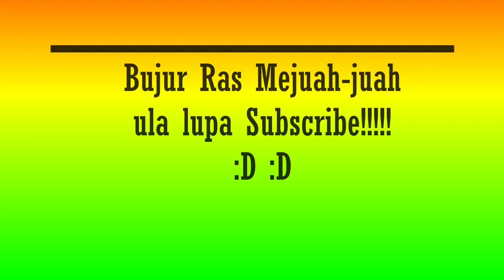AWAS TENTARA MARAH!!! MOBIL BUS MURNI MASUK JALUR KANAN JL MEDAN BERASTAGI HARI INI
Perjalanan pulang ke kampung halaman Desa Rumamis Kec barus jahe dari Medan menuju ke arah kabanjahe, lintas sumatera. alih alih bus murni ingin mendahului kendaraan lainnya, tiba - tiba di hentikan oleh seorang tentara, dan menyuruh minggir bus tsb, karena membuat jalan semakin macet